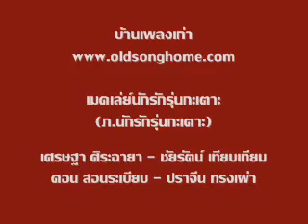เมดเล่ย์นักรักรุ่นกะเตาะ3 (เศรษฐา-ดอน-ชัยรัตน์)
เพลงเมดเล่ย์นักรักรุ่นกระเตาะ โดย เศรษฐา ศิระฉายา, ดอน สอนระเบียบ, ชัยรัตน์ เทียบเทียม จากภาพยนตร์เรื่องนักรักรุ่นกะเตาะ